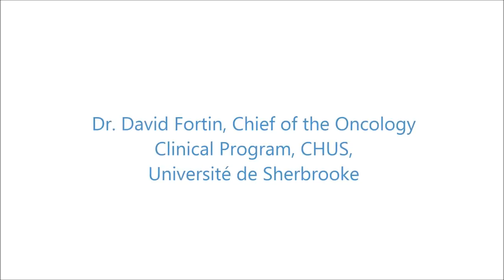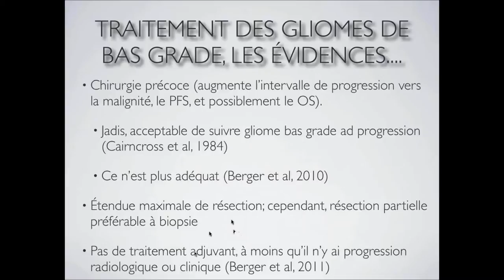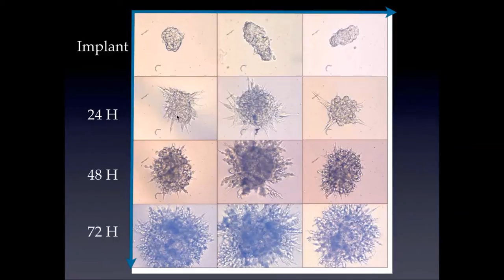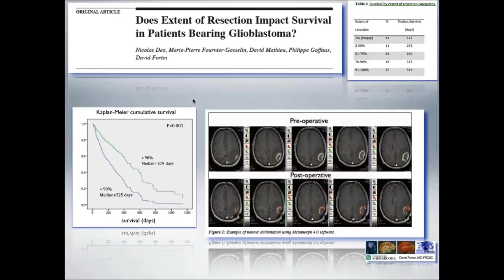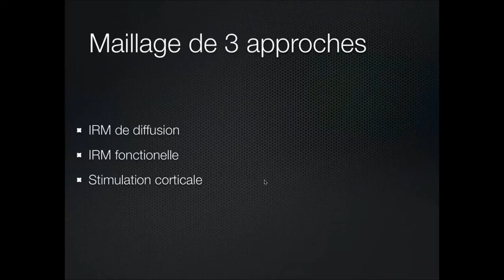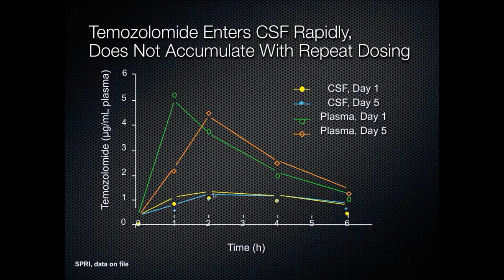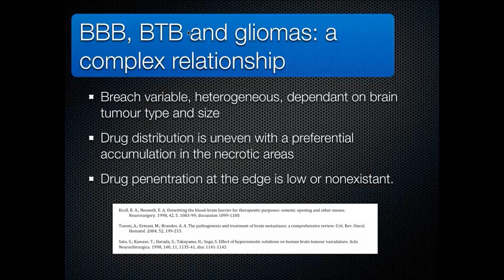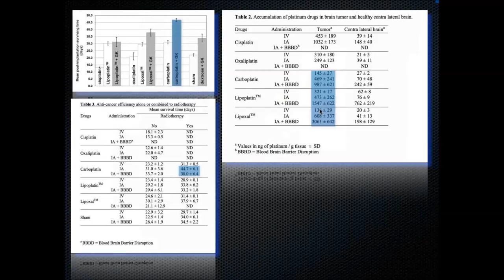Le traitement des tumeurs cérébrales une approche itérative, adaptée à chaque patient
Presented by: Dr. David Fortin, Chief of the oncology clinical program, CHUS, Université de Sherbrooke

Le Dr. Fortin a complété ses études en médecine à l'université de Sherbrooke en 1991. Il a par la suite débuté une formation spécialisée en neurochirurgie, durant laquelle il a rapidement développé un intérêt soutenu pour l'étude et le traitement du cancer cérébral. Après l'obtention de son diplôme en neurochirurgie (université de Sherbrooke), c'est cet intérêt qui l'a incité à poursuivre sa formation dans le domaine de la neuro-oncologie, soit le traitement surspécialisé des tumeurs cérébrales. Ces formations post-doctorales ont été acquises à L'université du Western Ontario de London avec le professeur G. Cairncross, ainsi qu'à l'université du Oregon health sciences University, en Orégon, avec le professeur E. Neuwelt.

De retour au CHUS depuis 2000, il a fondé un laboratoire de recherche en neuro-oncologie et a débuté un programme de recherche clinique extensif dans le contexte duquel il utilise une nouvelle technique de traitement des tumeurs cérébrales, unique au Canada. Il est maintenant professeur agrégé en neurochirurgie, chercheur clinicien boursier junior 2 du FRSQ, détenteur d'une chaire de recherche privée en neuro-oncologie (de la Banque Nationale) ainsi que boursier des IRSC. Depuis 2011, il occupe le poste de chef médical du programme d'oncologie clinique du CHUS.

Presented on: Wednesday, June 26, 2013, 12:00pm - 1:00pm (EST)